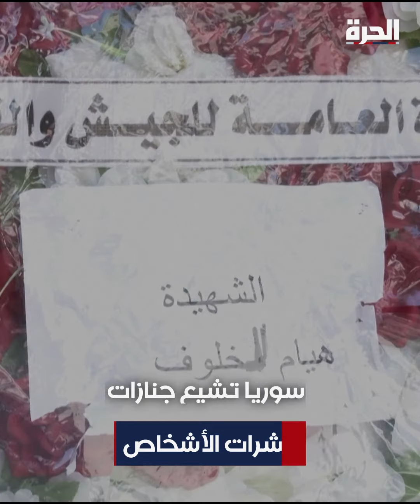ضابط حديث التخرج يفقد أمه في هجوم الكلية الحربية بحمص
حمل تطبيق "الحرة كونيكت" للتلفزيونات والهواتف الذكية:

أمازون فاير